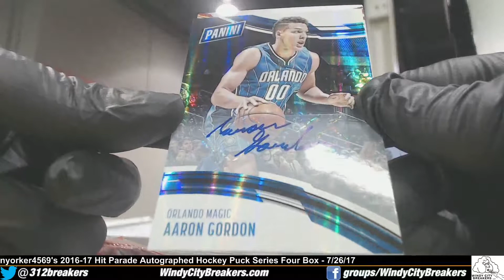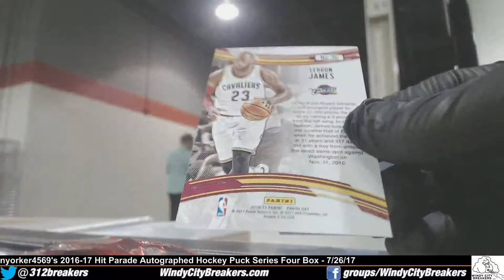nyorker4569's 2016-17 Panini Basketball Promo Pack (free giveaway) @THE NATIONAL - 7/26/17 - NICE!!!